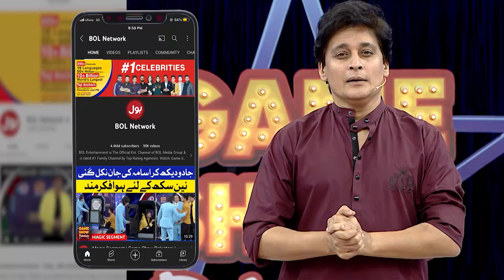Cross The Frisbee | Game Show Pakistani | Pakistani TikTokers | Sahir Lodhi Show | TikTok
Cross The Frisbee  mein hui Doono Teams Ke Darmyan jang. Saray contestants nay ki poori Koshish Khel kay saath insaf karnay ki.Imran Aur Sharjeel nay Khela apni teams kay liay.

Imran And Sharjeel Played for their teams to get points.Each contestant tried thier level best to win this segment.